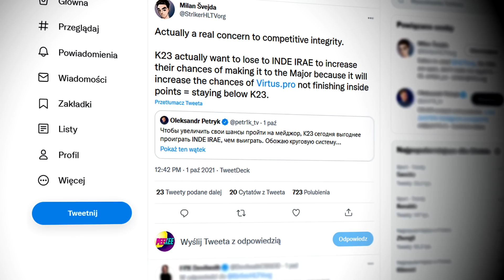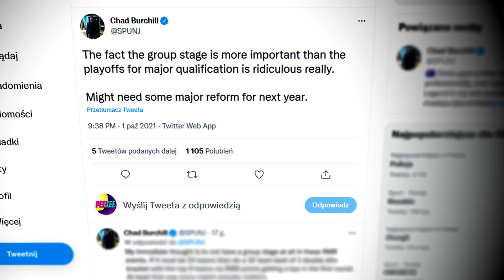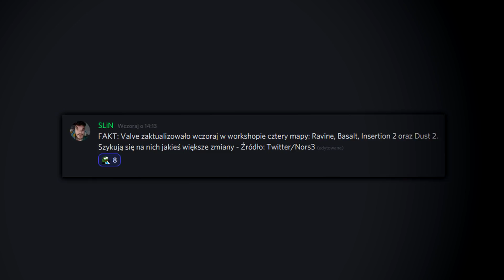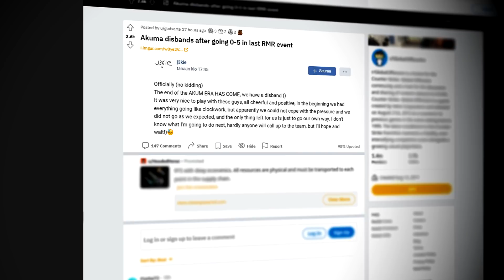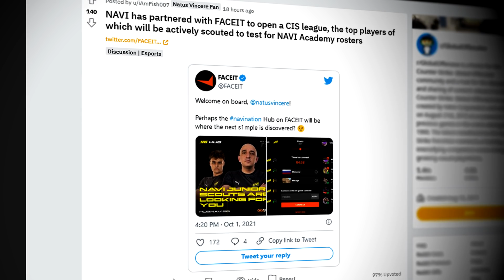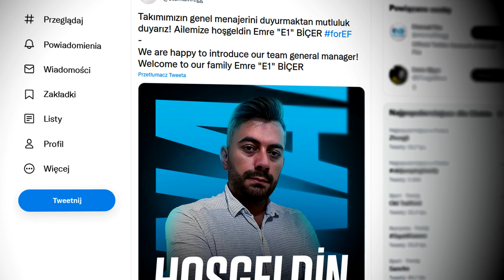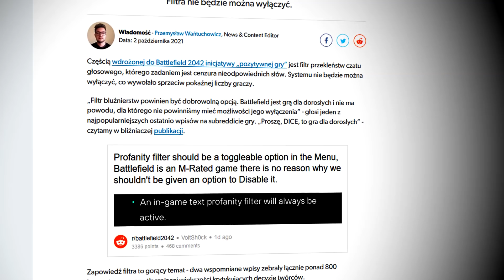KONIEC ZŁUDZEŃ DLA GRACZY CS:GO! 🔥 UKRYTE ZMIANY W CS:GO PRZEZ VALVE! ROZPAD CHEATERÓW Z PRO SCENY!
Wstęp - 0:00​​
Koniec złudzeń dla graczy CS:GO! Trzeba reform? - 0:16
Ukryte zmiany w CS:GO przez Valve! Nowe przecieki! - 1:48
Rozpad cheaterów z pro sceny! Polacy blisko Majora! - 2:48
ESL olało wiele organizacji! Brak nominacji? - 3:47
Znany pro gracz w teledysku! Na'Vi i Faceit! - 4:34
Strefa Transferowa - 5:14
Strefa Gamingu - 5:30
Zagranie Dnia - 6:30
Zakończenie - 7:28